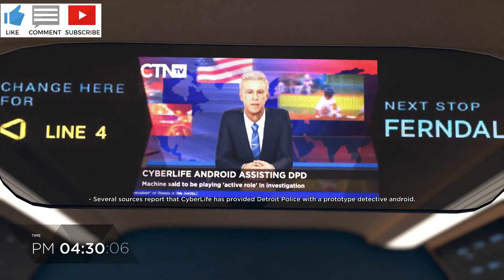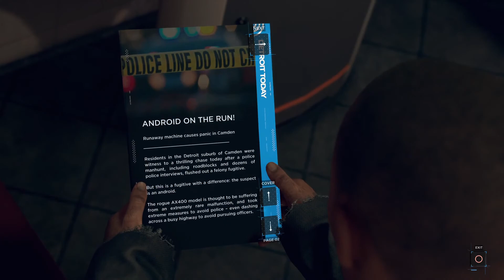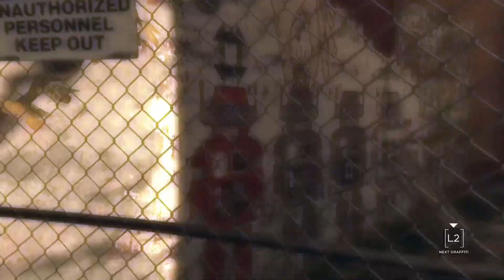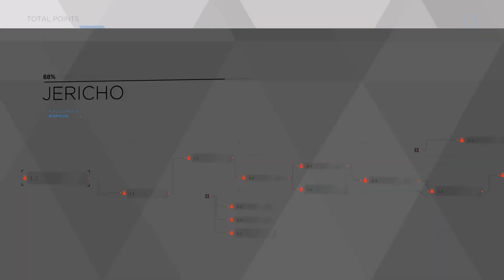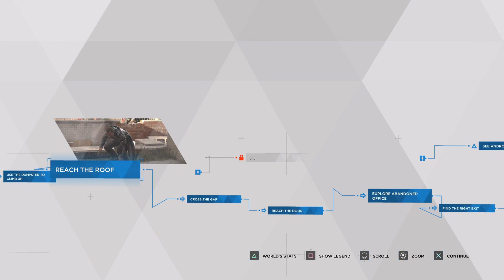DETROIT B.H PS5 PART 10 Walkthrough Gameplay - FIND JERICO (PLAYSTATION 5)